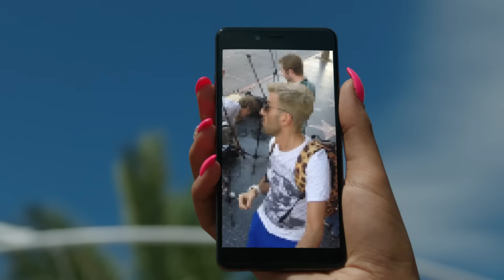MASTER TEMPO - SexySelfie - Official Video Clip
MASTER TEMPO - SexySelfie Official Video Clip 2016

Μουσική: Κώστας Μηλιωτάκης & Κωνσταντίνος Παντζής
Στίχοι: MASTER TEMPO
Παραγωγή: Κωνσταντίνος Παντζής / Νίκος Σουλιώτης / MASTER TEMPO
Ενορχήστρωση: Κωνσταντίνος Παντζής

under exclusive license by MASTER TEMPO

clip concept: Petros Dinalis, Marios Iakovidis, Vangelis Tsaousopoulos
DP: Φώτης Μήτσης GSC
Production manager: Αχιλλέας Ξένος
Camera operator / Steadycam: Στέφανος Αλιπραντής
Gaffer: Γιάννης Φωτάκης
Production assistant: Κούλης Σιαφάκας & Γιώργος Κολάρος
DIT: Autopilot
Make up: Σταυρούλα Σγουρού
Hair styling: Κωνσταντίνος Παπαδόπουλος
Χορογραφία: Σίσση Simone Μπαξεβανάκη

Ευχαριστούμε την πισίνα Porto Marina στο Πόρτο Ράφτη

Ευχαριστούμε την One Plus για την ευγενική παραχώρηση των κινητών One Plus X

στίχοι:

Σε όλη την Ελλάδα δεν έχει καμιά
Με το δικό σου στυλ - τη δική σου μάτια
Απόψε θέλω μόνος να σε ονειρευτώ
Στείλε μου μια sexy selfie στο κινητό

Πόσο με θες - Δε βρίσκεις λόγια να μου δείξεις
Πόσο με θες - Εδώ και τώρα να αποδείξεις
Υπάρχει τρόπος εύκολος - στη στιγμή
Βγάλε μια selfie για μένα μοναδική

Μια εικόνα λένε αξίζει όσο χίλιες λέξεις
Και μια δικιά μου εικόνα αφήνει χίλιες υποσχέσεις
όταν λείπεις - θα σε έχω κοντά
Με μια καυτή σου φώτο θα ζεσταίνω την καρδία

Όταν όταν όταν όταν είσαι μακριά μου
χάνει χάνει χάνει χάνει σήμα η καρδιά μου
Έχω τόση ανάγκη να σε δω

Σβήνω - στη κάρτα και τη μνήμη ότι βρω
Χώρο - ψάχνω για να βρω στο κινητό
Για σένα - που ότι θες με κάνεις
με τις SexySelfie σου θα με πεθάνεις

Κι από κοντά κι από μακριά το ίδιο πάθος
Παράφορα να σε ερωτευτώ δεν ήταν λαθος
Το βλέπουν όλοι πως εμείς οι 2 ταιριάζουμε
Αφού μωρό μου, την ίδια τρέλα βγάζουμε